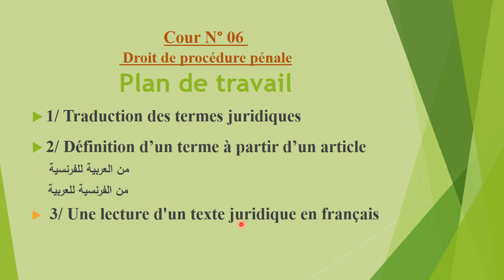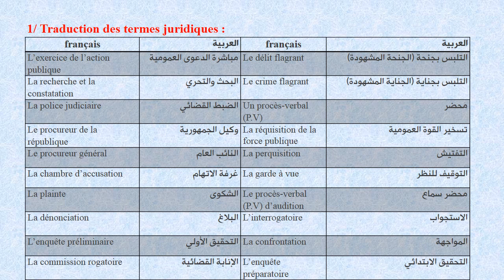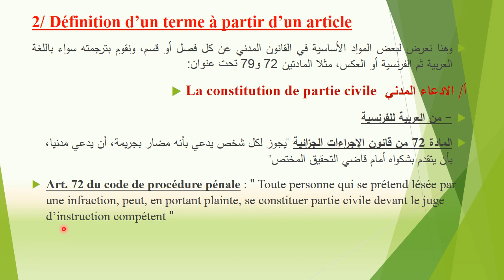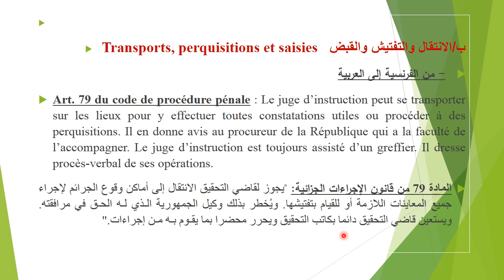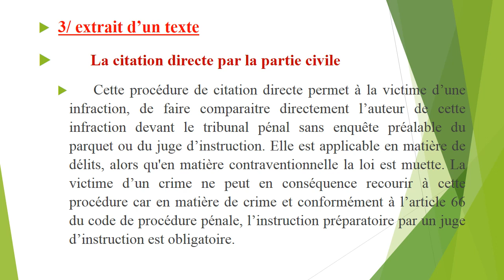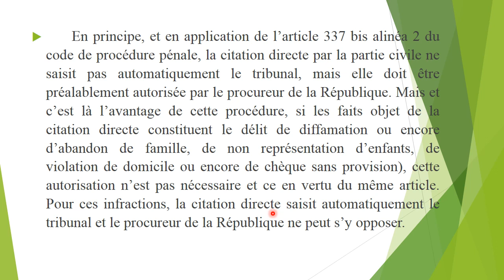محاضرة رقم 06 : مقياس المصطلحات القانونية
محاضرة رقم 06 : مقياس المصطلحات القانونية -  السنة الثانية حقوق
د. حمليل صالح